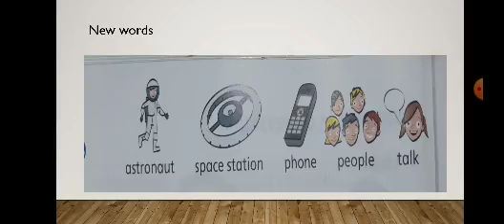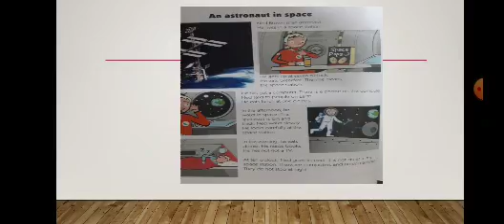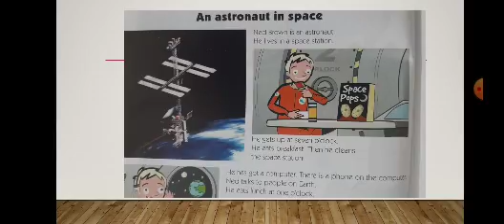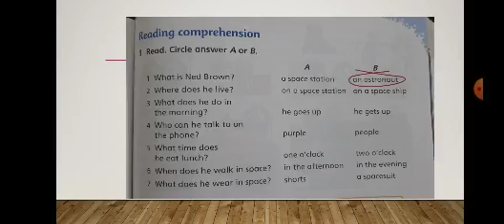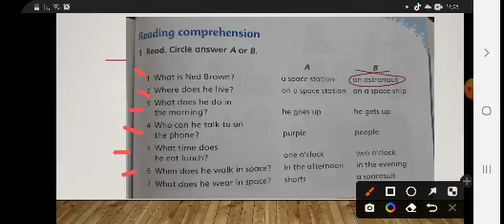الصف الثاني .....اللغة الإنجليزية ....pp page 62...الدرس الثالث